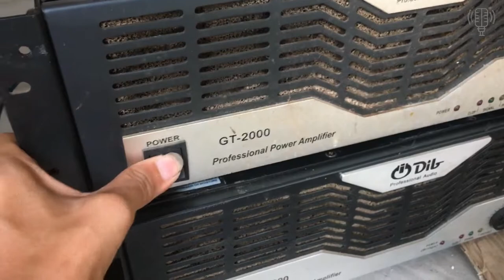Đẩy Bãi & Vang Số X5 Về Nhiều Giá Quá Rẻ